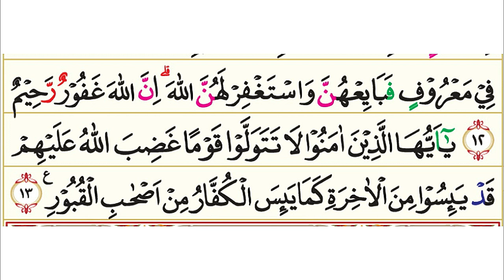60. Surah Al-Mumtahanah (Wanita Yang Diuji) | Murottal AlQur'an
Surah Al-Mumtahanah (bahasa Arab:الممتحنة : Wanita Yang Diuji) adalah surat ke-60 dalam al-Qur'an. Surah Al-Mumtahanah tergolong surat-surat Madaniyah dan terdiri sebanyak 13 ayat dan diturunkan sesudah surat Al Ahzab. Dinamakan Al Mumtahanah yang berarti Wanita yang diuji di ambil dari kata "Famtahinuuhunna" yang berarti maka ujilah mereka, yang terdapat pada ayat 10 surat ini.

Pokok-pokok kandungan dalam Surah Al-Mumtahanah :

1. Hukum-hukum:
Larangan mengadakan hubungan persahabatan dengan orang-orang kafir yang memusuhi Islam, sedang dengan orang-orang kafir yang tidak memusuhi Islam boleh mengadakan persahabatan; hukum perkawinan bagi orang-orang yang pindah agama.

2. Kisah-kisah:
Kisah Ibrahim a.s. bersama kaumnya sebagai contoh dan teladan bagi orang-orang mukmin.

Nama Surah        :  Al-Mumtahanah
Arab                       : الممتحنة
Arti                         : Wanita yang diuji
Nama lain             : Al-Imtihān, Al-Mawaddah
Tempat Turun      : Madinah al-Munawwarah
Klasifikasi Surat  : Madaniyah
Urutan Wahyu      : 91
Jumlah ruku'        : 2 ruku’
Jumlah ayat         : 13
Jumlah kata         : 325
Jumlah huruf       : 1560

Klasifikasi Surat Madaniyah adalah istilah yang diberikan kepada ayat Al-Qur'an yang diturunkan di Madinah atau diturunkan setelah Rasulullah Shallallahu ‘alaihi wa sallam hijrah ke Madinah. Sebuah surah Al-Qur'an dapat terdiri atas ayat-ayat yang diturunkan di Madinah secara keseluruhan namun bisa juga sebagian diturunkan di Mekkah (Makiyyah).